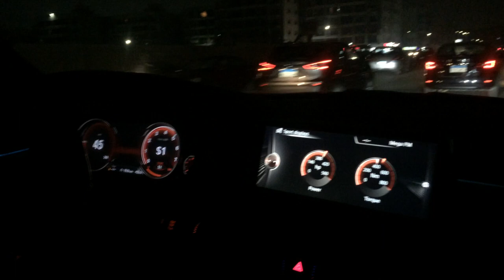BMW X6 F16 Egypt Tuning youtube bmw bmwm bmwx6 egypt 449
❤️BMW X6 50i F16 2016
Stock: 450hp - 650 Nm
🔥Stage-2: 575hp - 810 Nm
UNLEASH True❤️PERFORMANCE🔥
✅ 💥💥Bangs💥Crackles